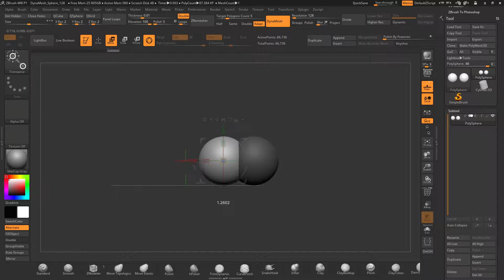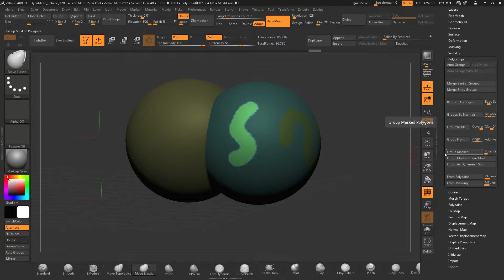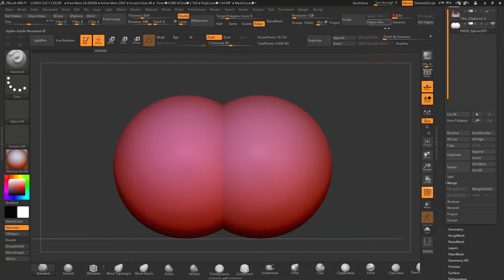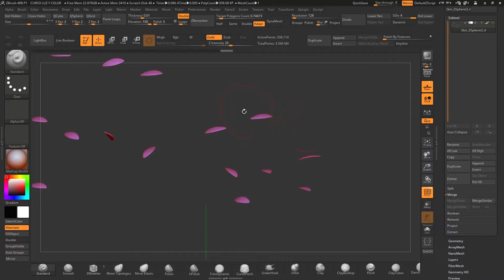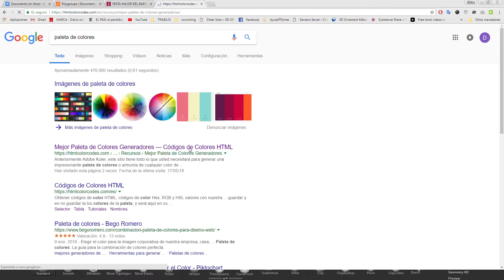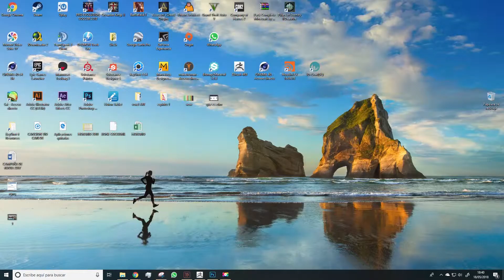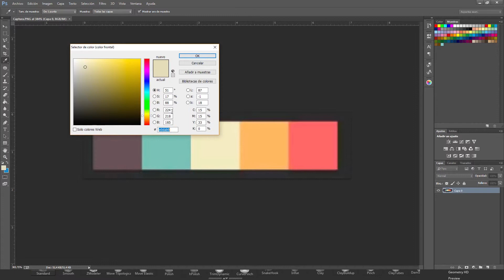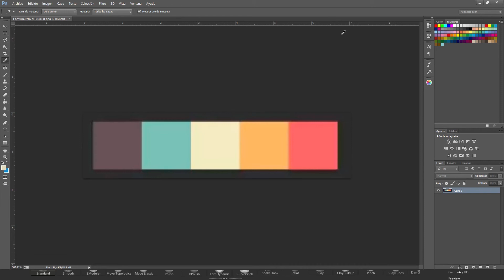02/06 Utility of Polypaints in ZBrush — 3D Modeling: Apply Stunning Lights_ENG